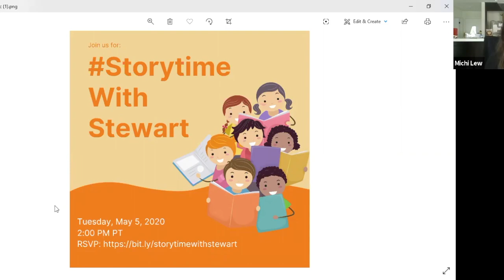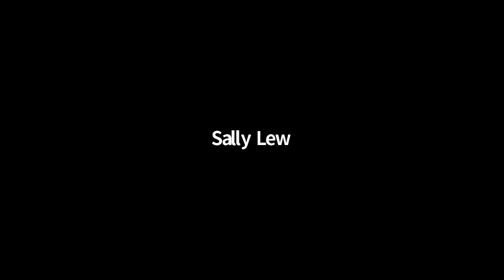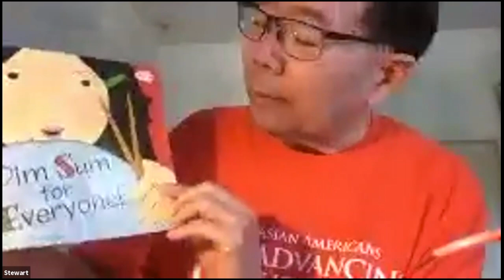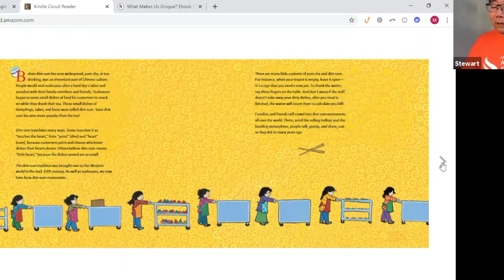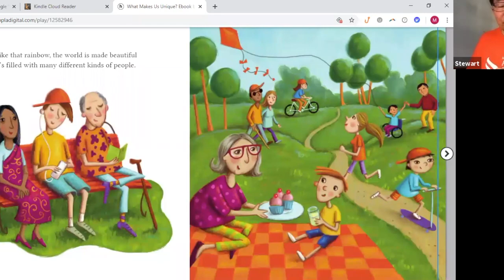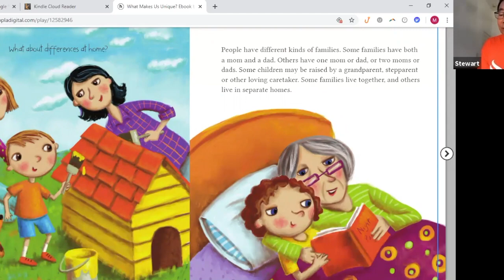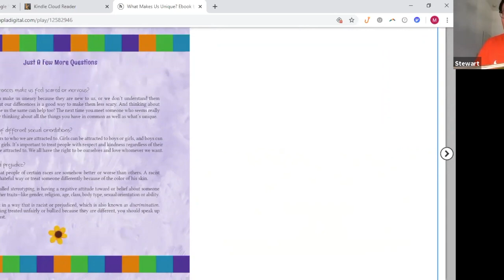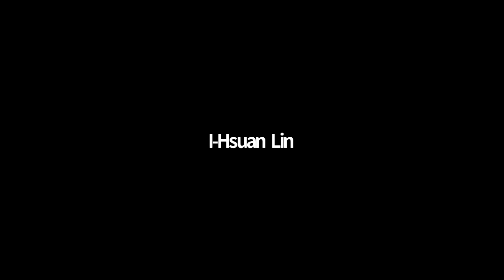StorytimeWithStewart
Advancing Justice-LA Founder, Stewart Kwoh reads "Dim Sum For Everyone" by Grace Lin and "What Makes us Unique? Our First Talk About Diversity" by Dr. Jillian Roberts for the first StorytimeWithStewart reading to celebrate Asian American Pacific Islander Month.